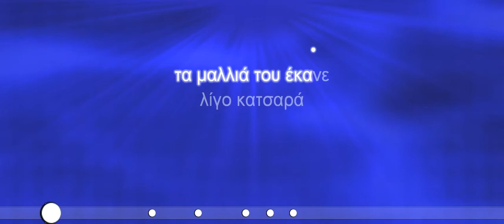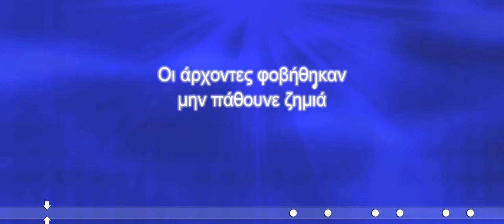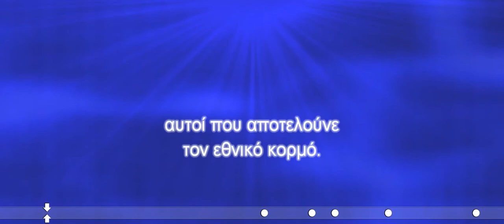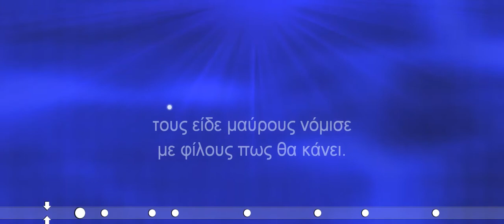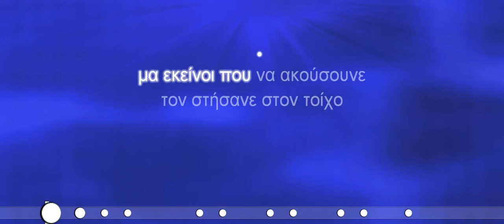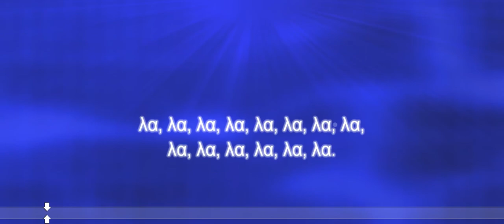Βασίλης Παπακωνσταντίνου - Ο μαύρος γάτος (ΚΑΡΑΟΚΕ)